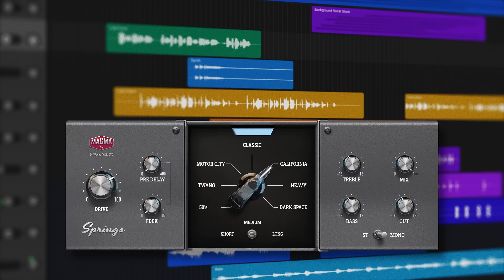NEW! 🔥Magma SPRINGS Reverb: 7 Types, Endless Style.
The magic of spring reverb is simply timeless. It makes some things sound vintage and other things sound fresh, and once it’s on you can’t imagine the part without it.

Magma Springs is a collection of our 7 favorite types of spring reverb – each one a peek into a world of style.

Song: “Onsitelover”
Music & Lyrics by KAYMA
Arranged, Produced, Recorded & Performed by KAYMA @ Snowstar.Company studios
Additional Viola & Violin: Naomi Kern
Mixing: Daniel Anglister & KAYMA
Mastering: Matt Colton @ Metropolis Studios
Courtesy of Anova Music